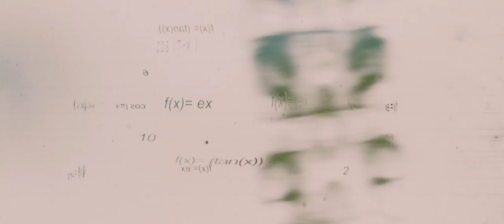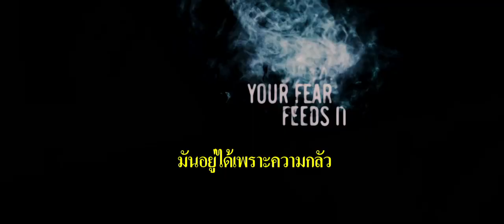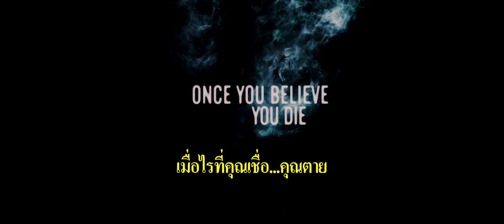ตัวอย่างหนัง The Apparition - Trailer [HDซับไทย]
"สยองจัดหนัก-ผีลากลงหลุม" แม่สาวแวมไพร์เขี้ยวสวยแห่ง Twilight แอชลี่ กรีน จะกลับมาพร้อมหนังใหม่ในบทนางเอกเต็มตัว ประกอบกับหล่อเหลา เซบาสเตียน สแตน ด้วยเรื่องราวที่เล่าถึงภูติผีปีศาจที่ถูกปลดปล่อยออกมาหลอกหลอนทั้งคู่ หลังจากที่เกิดเหตุผิดพลาดในพิธีกรรมไสยศาสตร์แห่งหนึ่งในมหาวิทยาลัย !!!

ผู้กำกับ : ทอดด์ ลินคอล์น
นักแสดง : Ashley Greene, Sebastian Stan, Tom Felton, Julianna Guill และ Luke Pasqualino